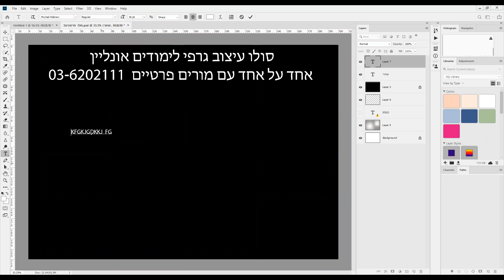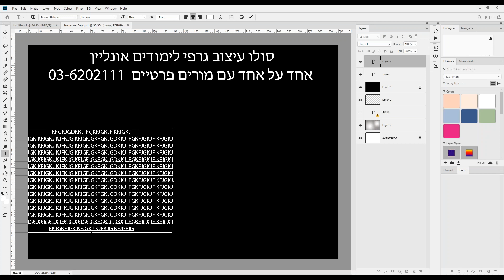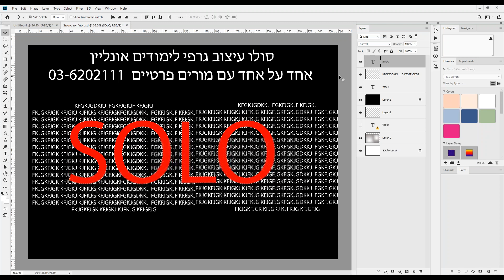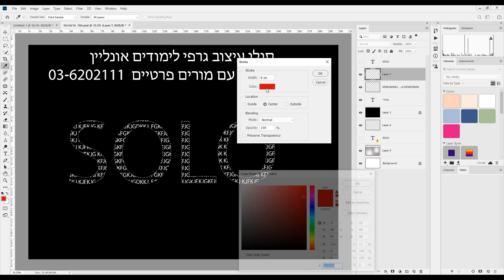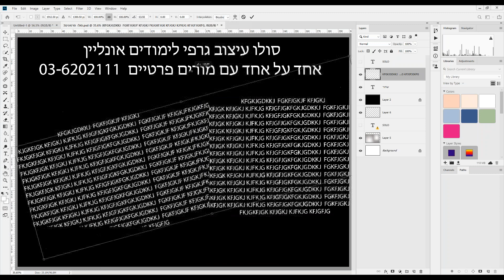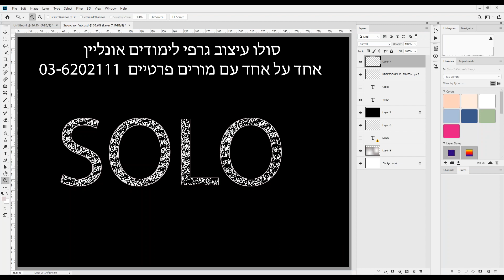פוטושופ אפקטים על כיתוב - הסברים איך לעצב גרפיקה חינם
פוטושופ אפקטים על כיתוב - הסברים איך לעצב גרפיקה
פוטושופ כיתוב,
איך לכתוב בפוטושופ,
מדריכים לפוטושופ,
פוטושופ אונליין,
לימוד פוטושופ אונליין,
הסברים פוטושופ,
מדריך לפוטושופ כיתוב,
גרפיקה ממוחשבת,
עיצוב גרפי,
תקשורת חזותית,